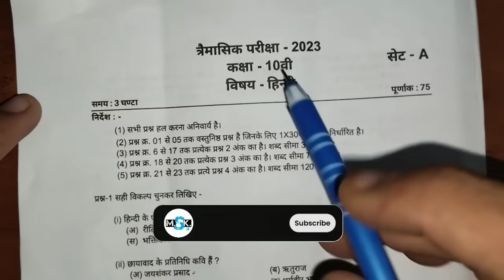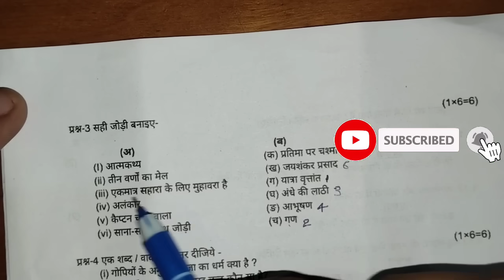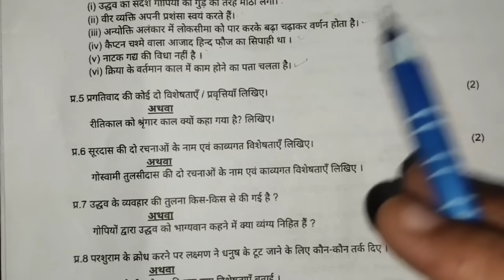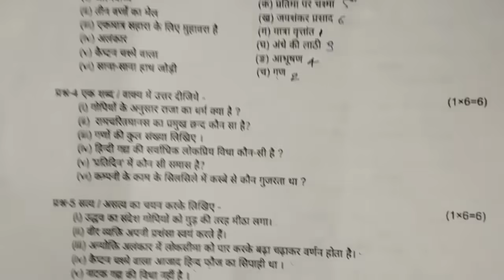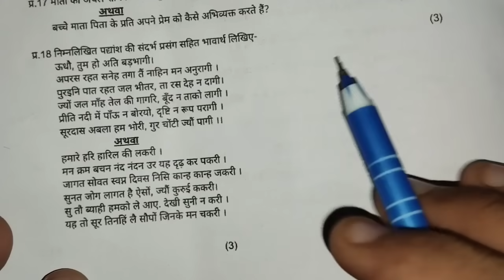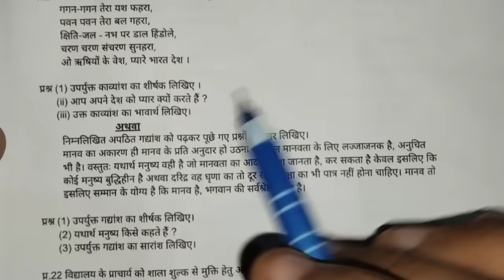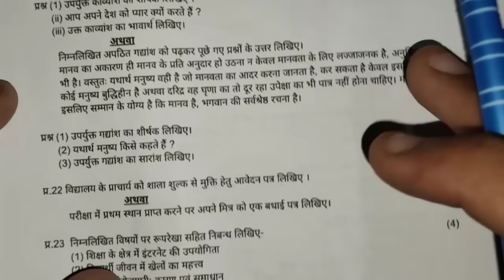🔥class 10th hindi trimasik pariksha ka paper 2023 ||🥳कक्षा 10वी हिन्दी त्रैमासिक पेपर 2023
🔥class 10th hindi trimasik pariksha ka paper 2023 ||🥳कक्षा 10वी हिन्दी त्रैमासिक पेपर 2023?@maneeshsingkushwaha

class 10th hindi ka trimasik paper 2023
hindi ka paper kaksha 10vi
kaksha 10vi hindi ka paper 2023
hindi trimasik pariksha ka paper kaksha 10vi
class 10th hindi trimasik question paper 2023
class 10th hindi paper
13 september hindi paper class 10th
trimasik pariksha kaksha 10 hindi paper 2023
class 9th hindi paper 13 september
13 september class 10th hindi paper 2023
13 september trimaasik paper
13 september trimasik paper hindi 2023
kaksha 10vi hindi ka trimaasik paper 2023
class 10th hindi ka trimasik paper
quarterly exam questions paper class 10th
quarterly exam paper class 10th hindi
quarterly exam 2023
10th class hindi trimasik paper 2023
10th class trimaasik paper time table
trimasik paper answer 2023 class 9 hindi
class 10th hindi trimasik paper solution 2023
trimasik paper solution 10th class hindi
trimasik pariksha 2023 24 kaksha navi vishay hindi
trimasik pariksha hindi ka paper class 10
class 10th hindi questions paper trimasik pariksha
trimasik pariksha 2023 class ninth hindi paper
mp board trimasik pariksha paper kaksha 10 hindi
class 10th hindi trimasik paper 2023
hindi trimasik question paper class 9th 2023
class 10th hindi trimasik pariksha ka paper 2023
कक्षा 10वी हिन्दी त्रैमासिक परीक्षा का पेपर 2023
13 सितंबर का कक्षा 10वी का हिंदी का पेपर
हिंदी का त्रैमासिक परीक्षा का कक्षा 10वी का पेपर 2023
कक्षा 10वी हिंदी 13 सितंबर का पेपर 2023
कक्षा 10वी हिंदी का पेपर
कक्षा 10वीं का हिंदी का पेपर
हिन्दी त्रैमासिक परीक्षा का पेपर कक्षा 10वी
कक्षा 10वी हिंदी पेपर